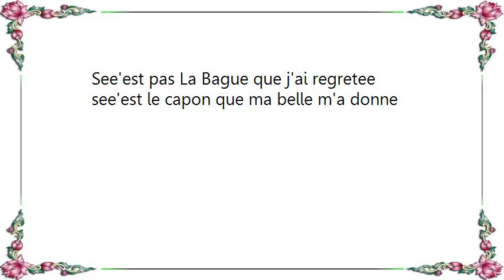Cerys Matthews - La Bague Lyrics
[Lyrics Cerys Matthews - La Bague]
See'est pas La Bague que j'ai regretee

see'est le capon que ma belle m'a donne